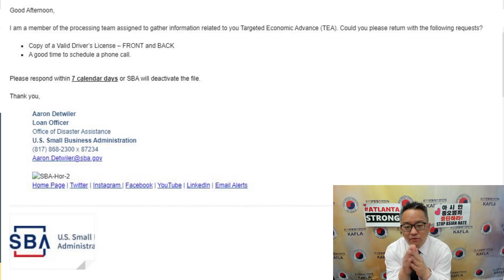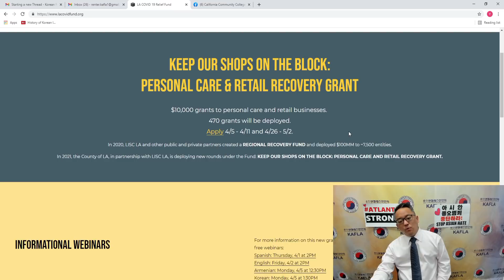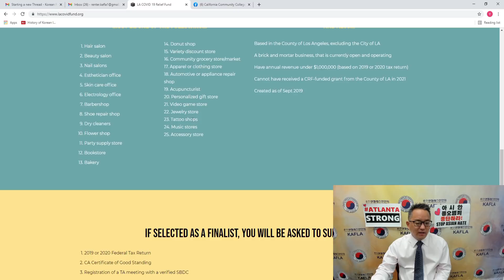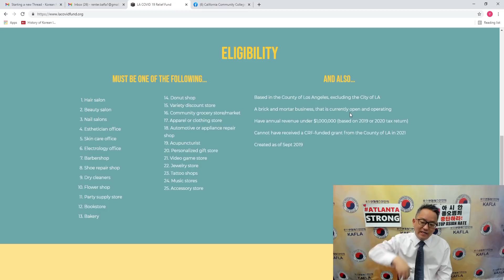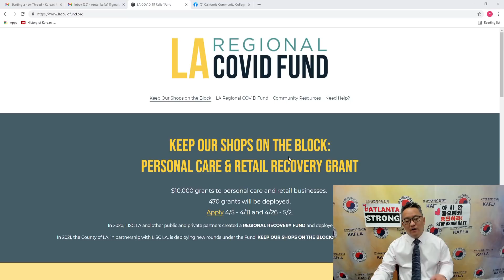4/1/21 - EIDL Targeted Advance 업데이트, LA COVID FUND $10,000 비지니스 그렌트